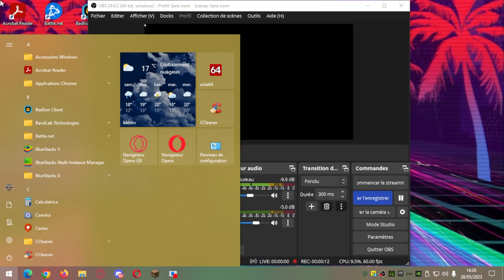GAME RANDOM#1 (avec @708CN )minecraft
salut tout le mondes c'est burger salé et aujourd'hui on se retrouve pour la premiere vidéo "GAME RANDOM" avec @708CN